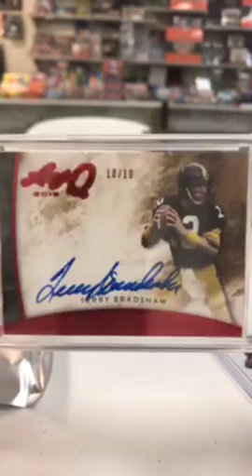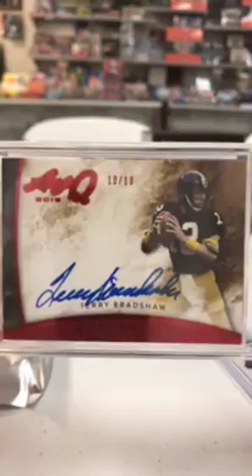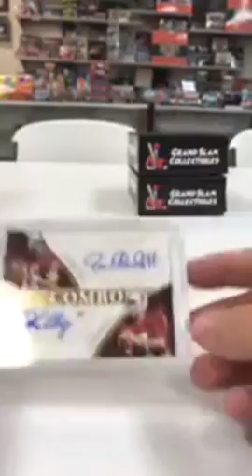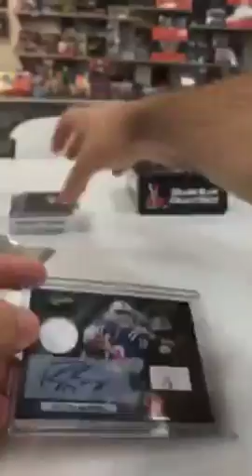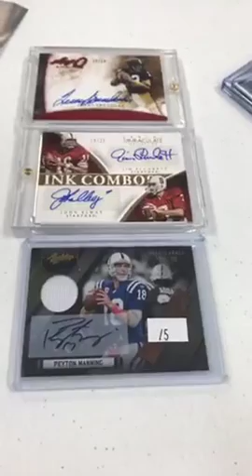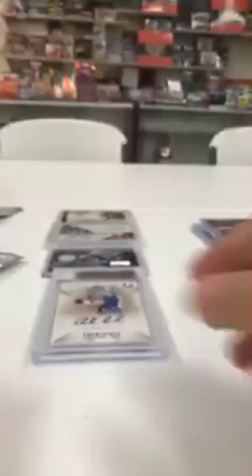October 16 2017 Two box Silver Town box break